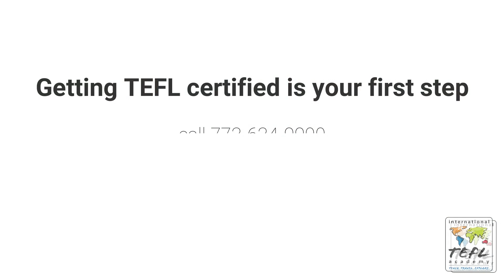Intensive TEFL Course in Chicago, USA | Level 5 Accredited | 4 Weeks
Watch this short video on International TEFL Academy's four-week intensive TEFL course located in Chicago, designed for those who wish to get TEFL certified online quickly and begin their TEFL job search in just 4 weeks--all the while enjoying the Windy City at ITA's headquarters!

We walk through how taking this award-winning in-person TEFL course offers you the ability to practice teaching and learn at the same time, gives you hands-on experience working with our highly experienced university-level instructors, and how you will learn how to efficiently teach a classroom of ESL students of all levels. You will also gain skills in areas like classroom management, error correction & understanding of how to bridge cultural differences.

For those who live in the area or who wish to come to Chicago for 4 weeks, this course incorporates extensive face-to-face interaction with instructors and classmates that you can expect from an intensive in-person TEFL course.